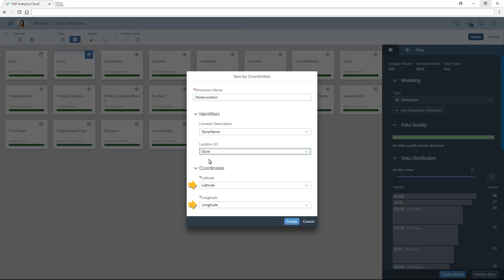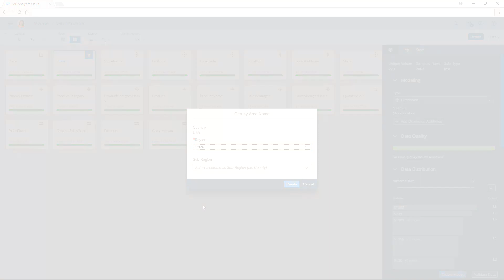Enrich geographic dimensions: SAP Analytics Cloud (2018.5.1)